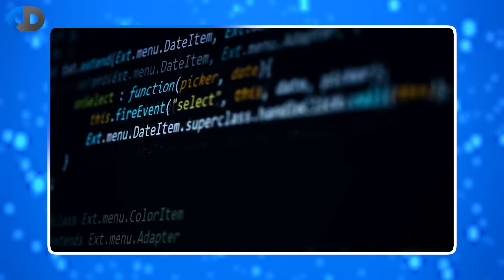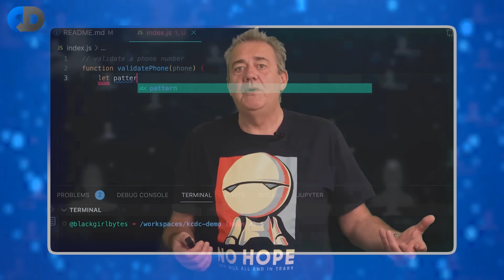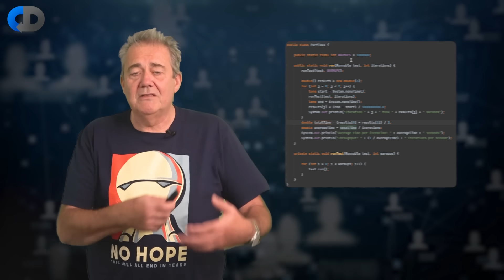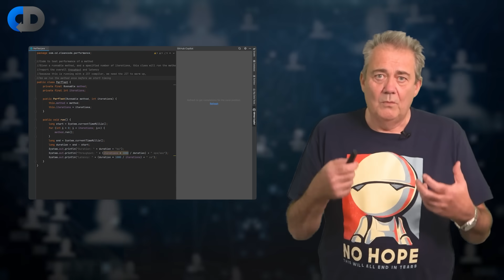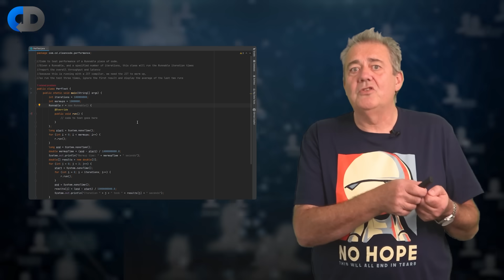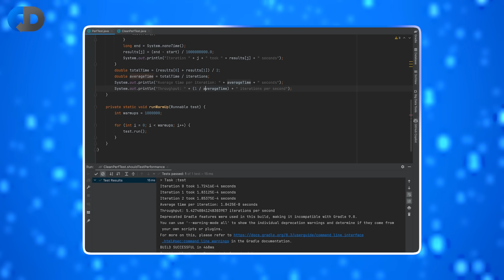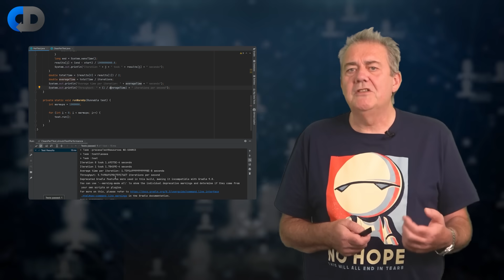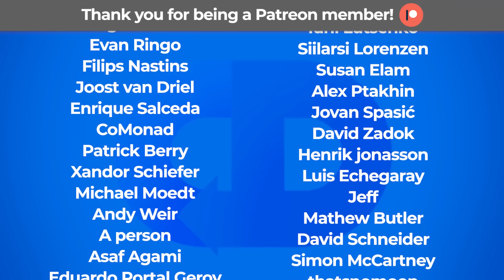GitHub Copilot Is Making Elite Developers EVEN BETTER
GitHub Copilot is the new AI pair programming tool and it's getting a lot of praise in the software development community. It offers useful suggestions as you are writing your code to help you flow through your work.

In this video, Dave Farley, author of best-selling book 'Continuous Delivery' looks into the copilot tool. What is it offering software engineers worldwide and how can it even help ELITE developers get EVEN BETTER at their jobs.

Join the Continuous Delivery community and access extra perks & content!

GREAT DEVELOPER HABITS PDF GUIDE 👇

Tips on writing clearer code, managing complexity, sharing your ideas with others, maintaining the freedom to change your code, reducing future rework, making mistakes and being happy when you find code you can delete!